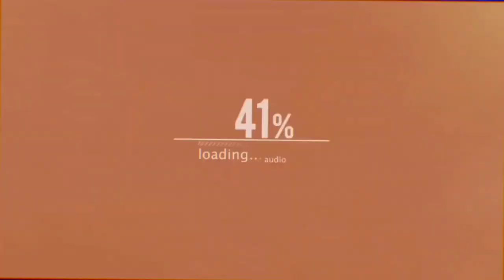BUTO GALAK!! Brajadenta Gedruk Live Di Kaliwatu Bumi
Channel ini bertujuan untuk memberi hiburan, wawasan dan edukasi kepada penonton.

Jaran kepang
Jaran kepang purworejo
Jaran kepang ndadi
Kesurupan massal
Jathilan purworejo
Jathilan jogja
Jathilan sleman
Jathilan
Jaranan
Kuda lumping
Kuda kepang
Jaran kepang kreasi
Jaran kepang kreasi baru
Jaran kepang putri
Kesenian tradisional
Kesenian purworejo
Kesenian indonesia
Janturan
Dolalak
Dolalak purworejo
Dolalak wonosobo
Dolalak banjarnegara
Ndolalak purworejo
Pentas dolalak
Traditional dance
Traditional extreme dance
Trancing dance
Attraction dance
Traditional trancing dance
Trance
Entertainment
Traditional culture